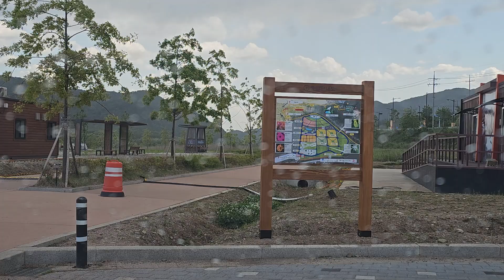2023 포천한탄강 생태경관단지 봄꽃정원 둘러보기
2023 포천한탄강 생태경관단지 봄꽃정원 둘러보기
행사기간:5월20일~6월18일
장소:포천시 관인면 중리 526-1번

관계자의 허락하에 차량편으로 영상을 찍었습니다.